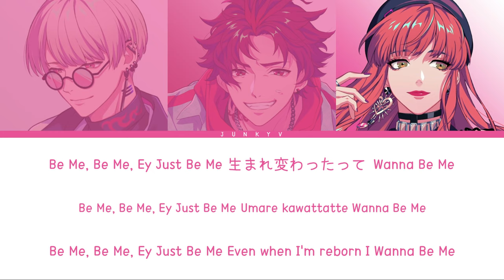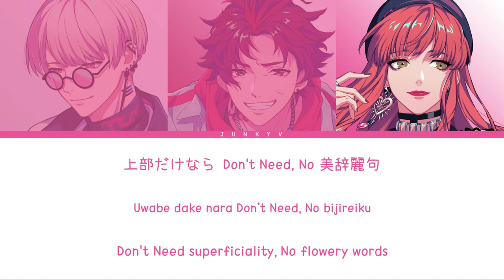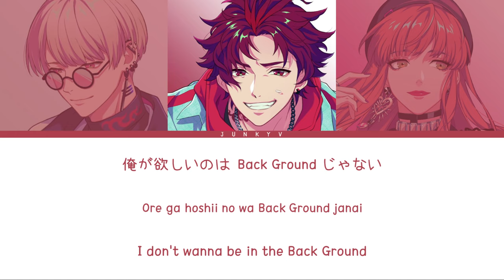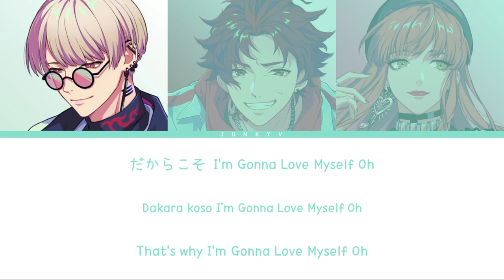「 Paradox Live 」F△Bulous (Full ver.) - BAE [KAN|ROM|ENG]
✪ Artist: BAE
Allen Sugasano (CV: Kajiwara Gakuto)
Hajun Yeon (CV: Murase Ayumu)
Anne Faulkner (CV: 96Neko)

✪ Edit: Junky Five
✪ Color Coded: Junky Five